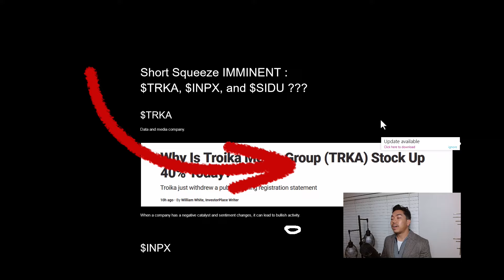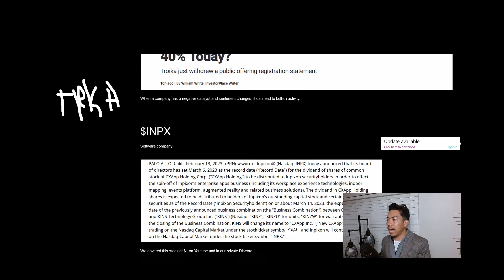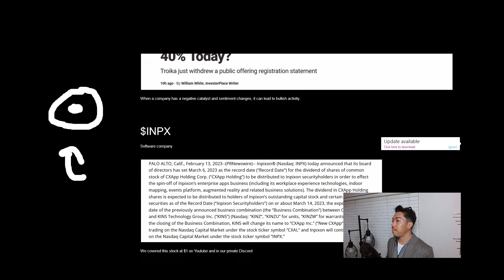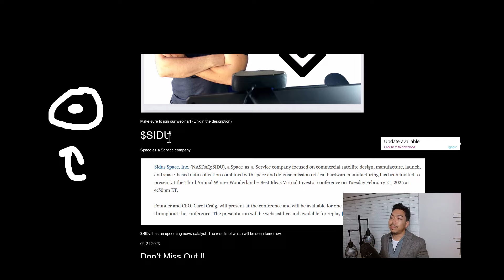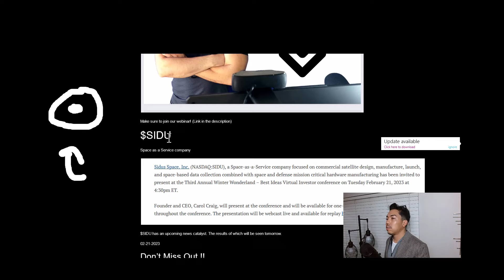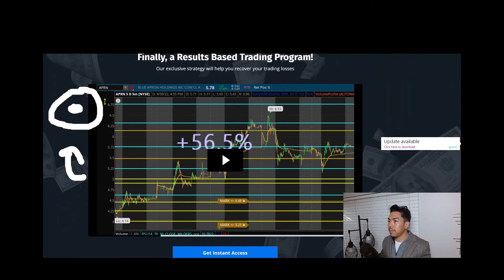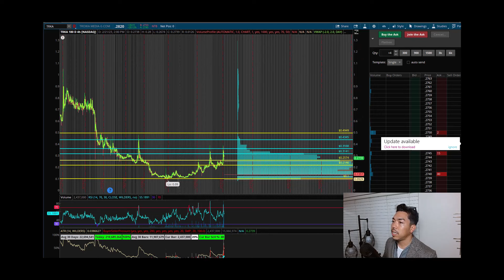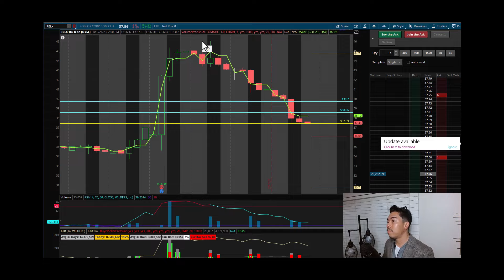Breaking News! $INPX, $TRKA, and $SIDU Short Squeeze Full Breakdown| Rocket Day Trading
Join our private Discord and trade with me live.

Only 2 Spots Left !!

Me and my pro students day trade and swing trade $INPX. I don't recommend buying $INPX, $TRKA, or $SIDU.